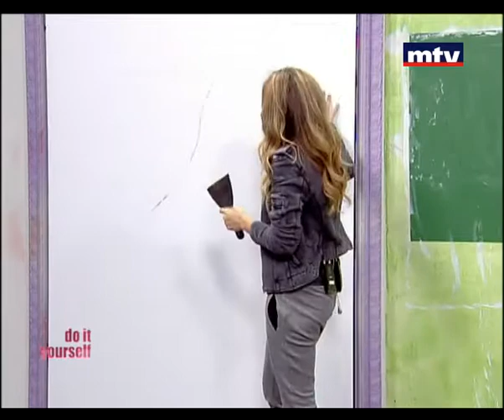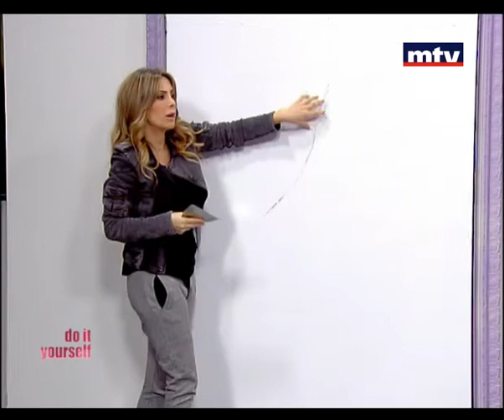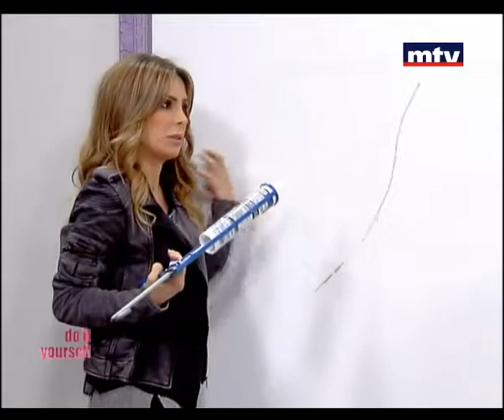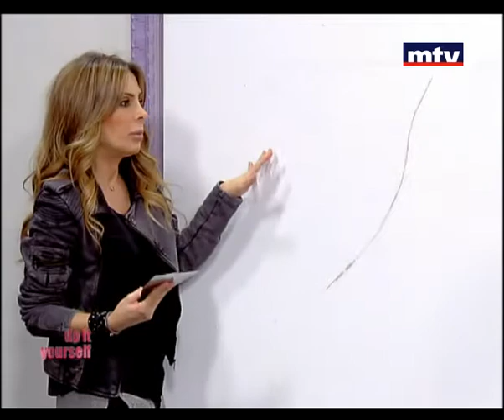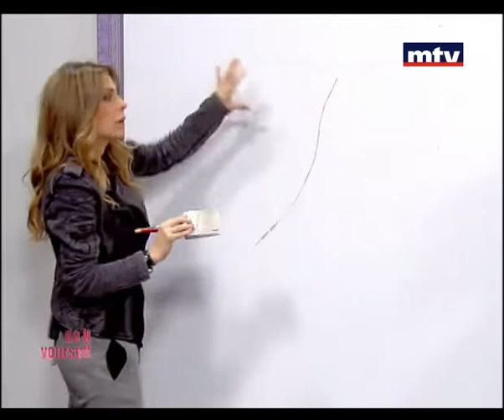Do It Yourself - 21/11/2013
Do it yourself is a term used to describe building, modifying, or repairing of something without the aid of experts or professionals.